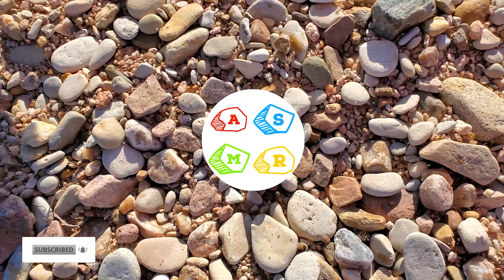(ASMR) 10 Relaxing Triggers [to help you sleep]